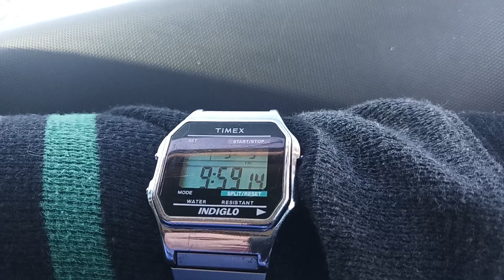Whelen WPS 2810 Tornado Siren Test Woodway Alert Only